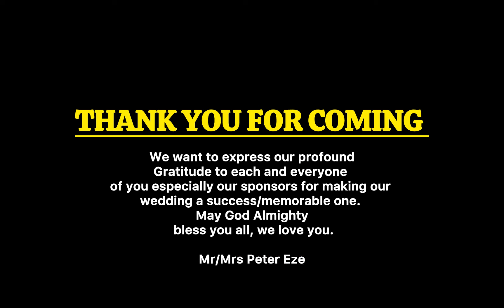The secrets of my wealth - Obi Cubana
Nigerian Business mogul Obi Cubana reveals mind blowing secrets behind his wealth.